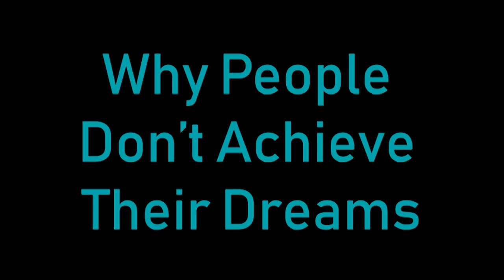Why People Don't Achieve Their Dreams (part 1) | Body & Brain Podcast: Beyond Yoga #15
Part 1 in a 2-part podcast about "Why People Don't Achieve Their Dreams" (and how to achieve them :-)

For more info about Body & Brain Yoga please With over 100 centers nationwide, Body & Brain is a national leader in yoga, tai chi, breathing and meditation.